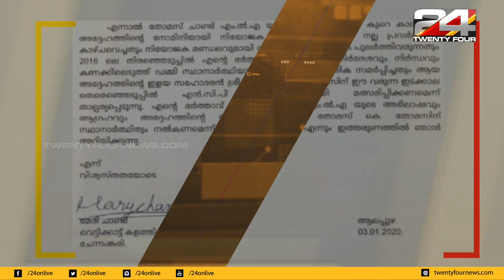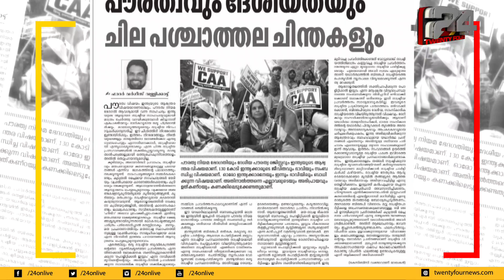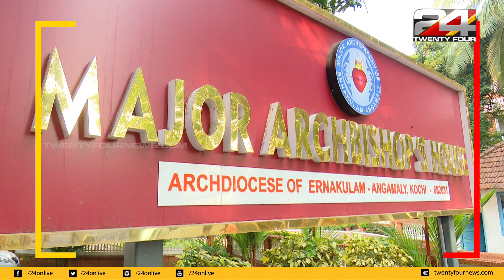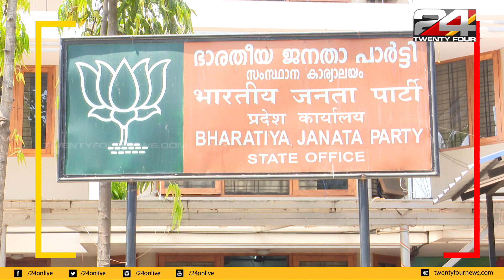വാർത്തകളുടെ ആദ്യസൂചനകളും വലിയ വാർത്തകളുടെ മുന്നൊരുക്കങ്ങളും | 24 Inteligence | Ep# 53 | 24 News